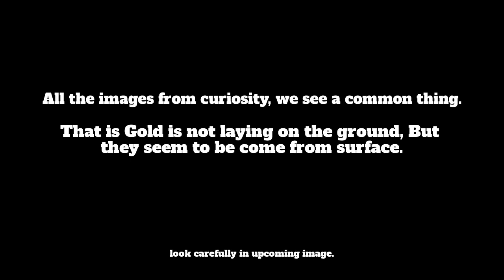Gold on Mars | Explained | PART 1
Ore deposits are produced with the help of large amounts of heat. On Mars, heat can come from molten rock moving under the ground and from crater impacts. Liquid rock under the ground is called magma. When magma sits in underground chambers, slowly cooling over thousands of years, heavier elements sink. These elements, including copper, chromium, iron, and nickel become concentrated at the bottom. When magma is hot, many elements are free to move. As cooling proceeds, the elements bind with each other to form chemical compounds or minerals. Because some elements do not bond easily to form minerals, they exist freely after nearly all the other elements have bonded into compounds or minerals. The remaining elements are called incompatible elements. Some of them are quite useful to humans. Some examples include niobium, a metal used in producing superconductors and specialty steels, lanthanum and neodymium, and europium for television monitors and energy-efficient LED light bulbs. After the mass of magma has cooled and has mostly frozen or crystallized into a solid, a small amount of liquid rock remains. This liquid bears important substances such as lead, silver, tin, bismuth, and antimony. Sometimes minerals in the magma chamber are so hot that they occupy a gaseous state. Others are mixed with water and sulfur in aqueous solutions. The gases and mineral-rich solutions eventually work their way into cracks and become useful mineral veins. Ore minerals, including the incompatible elements, remain dissolved in the hot solution, then crystallize out when the solution cools. Deposits created by means of these hot solutions are called hydrothermal deposits. Some of the world's most significant deposits of gold, silver, lead, mercury, zinc, and tungsten started out this way. Nearly all the mines in the northern Black Hills of South Dakota came to be because of hot water deposits of minerals. Cracks often form when a mass of magma cools because magma contracts and hardens when it cools. Cracks occur both in the frozen magma mass and in the surrounding rocks, so ore is deposited in any kind of the rock that happens to be nearby, but the ore minerals first had to be concentrated by way of a molten mass of magma.

Research carried out at Louisiana State University found different types of volcanic materials around volcanoes in Elysium Mons. This showed that Mars can have a magma evolution. This leads to the possibility of finding useful minerals for a future human population on Mars."

The presence of many huge volcanoes on Mars shows that large areas were very hot in the past. Olympus Mons is the largest volcano in the solar system; Ceraunius Tholus, one of its smaller volcanoes, nears the height of Earth's Mount Everest.